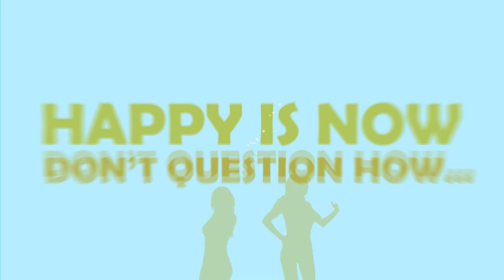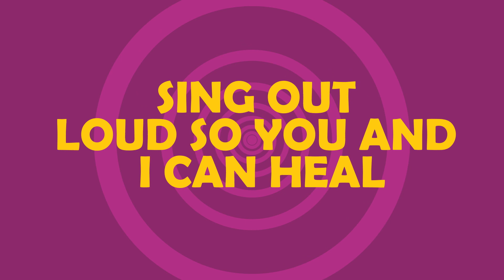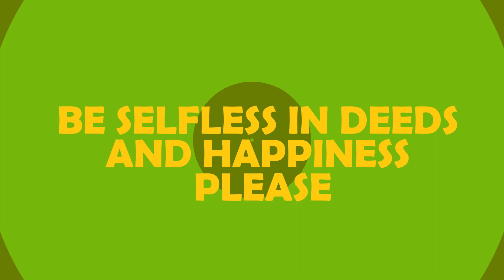HNB Happy Song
We’re all about making the most of every moment. That’s why we sing:

Happy is Now
Don’t question how…
Happy is Now
Our Happy is now…

Come, get on board to the tune of our Happy Song now! 🤩🥳😍